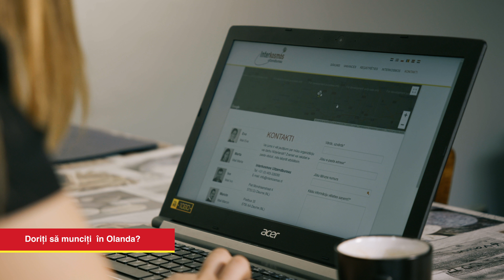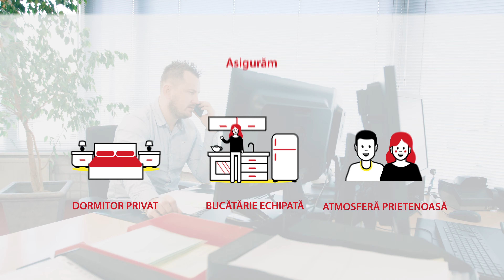Interkosmos: Munca in Olanda!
Interkosmos – Biroul de plasare a forței de muncă există de mai bine de 15 ani pe piata firmelor din Olanda. Echipa noastra dinamica si tanara ,fiind mereu in crestere este garantia voastra ca va vom asigura si va vom oferi un loc de munca cat mai sigur, si cat mai corespunzator pentru dumneavoastra.
Puteți coopera cu noi o perioadă mai lungă sau mai scurtă.
- Orele lucrate vor fi plătite săptămânal.
- Noi vă stăm la dispoziție 24/7 pentru a vă acorda asistență.
- Noi aranjăm transportul de la locuinta pana la locul de munca si inapoi.
- Noi avem grijă să aveți o locuință practică și confortabilă.